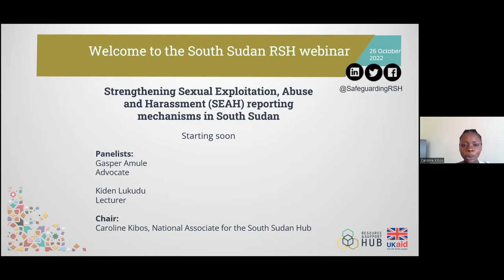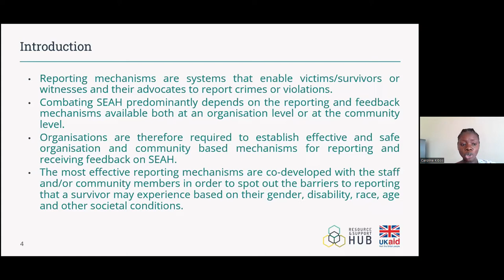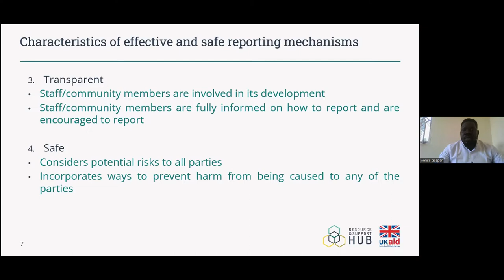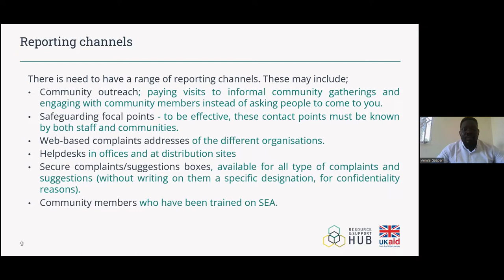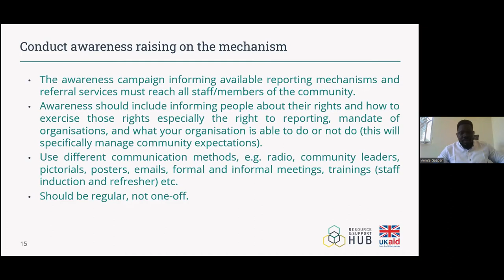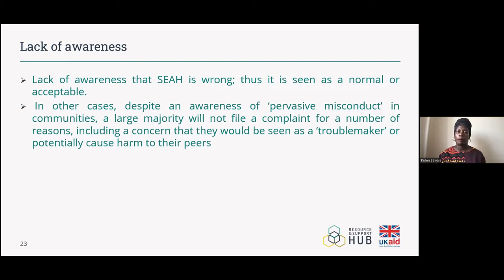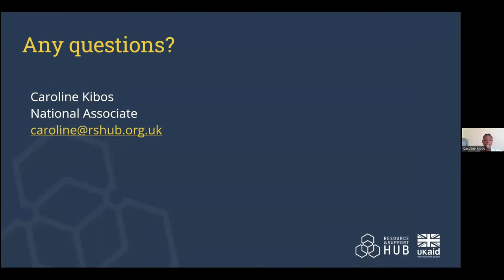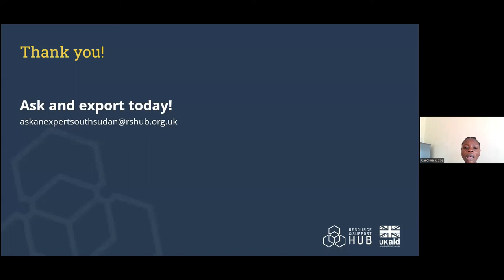Strengthening Sexual Exploitation, Abuse and Harassment (SEAH) reporting mechanisms in South Sudan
The webinar covers conventional context based mechanisms for reporting, barriers and challenges in using these mechanisms and the recommendations to improve on reporting SEAH.